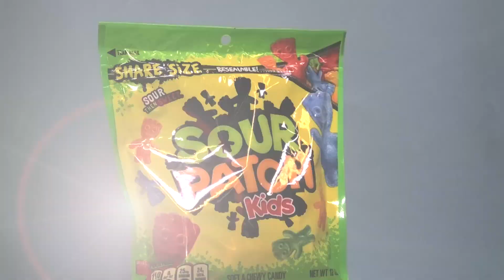Sour Patch Kids (commercial)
This commercial was produced by Video Production I students at West Bridgewater Middle Senior High School.